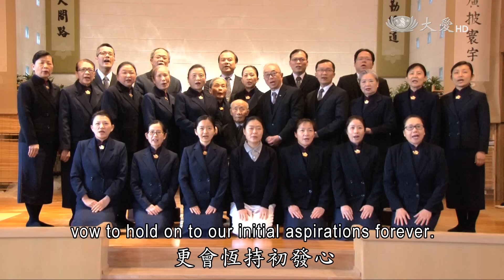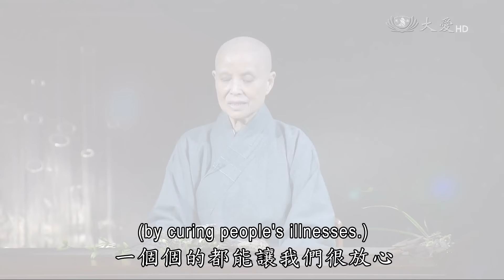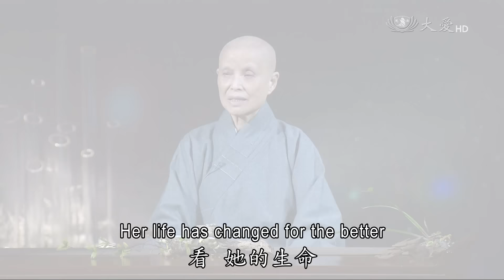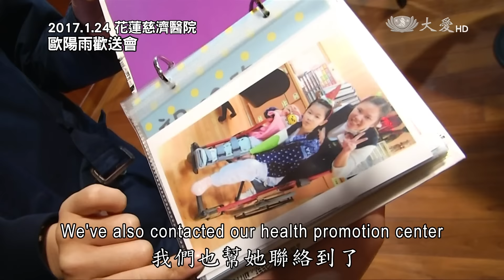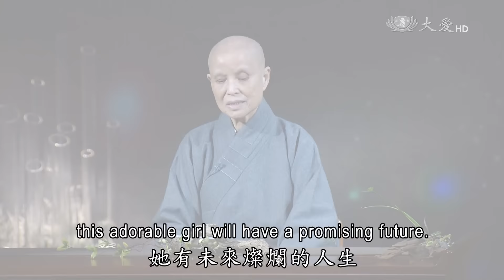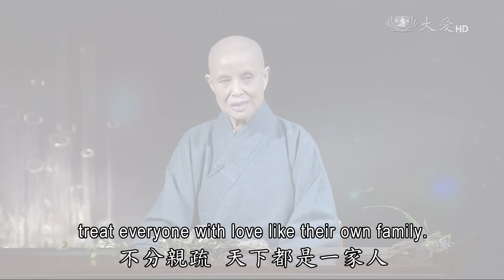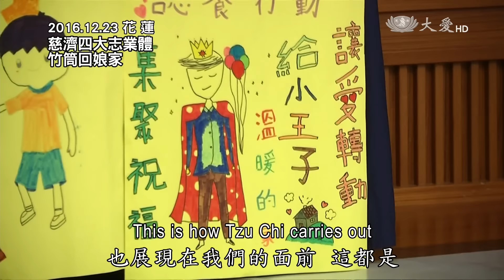【人間菩提】20170126 - 拔苦與樂濟蒼生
拔苦與樂濟蒼生
Giving with Love and Caring for All in the New Year

翻轉人生接力愛
拔苦與樂令完具
幸福共餐展歡顏
萬朵蓮花濟苦難

中國農曆新年將至，各地慈濟志工四海一家，紛紛向證嚴上人及全球慈濟人拜年，證嚴上人也向大家恭喜、感恩，而且最樂見受苦者「離苦得樂」。

來自大陸江西的歐陽雨，從慈濟蘇州健檢中心轉診至臺灣花蓮慈濟醫院，經過4個多月的治療與復健，終於可以返回家鄉。

歐陽雨罹患先天性查理氏畸形，引發腦部腫脹、脊髓膨出、雙腳變形，生活無法自理，12年來行動困難，無法上學；2016年9月，經由中國大陸及臺灣兩地慈濟人聯繫，住進花蓮慈院接受手術，如今可站可走，帶著醫護團隊滿滿的愛回家。

而在臺灣嘉義，一位94歲的林老先生，獨居且視力不佳，2個月前跌倒，無法參加慈濟的歲末圍爐，志工因此帶著豐盛的菜餚，到阿公家裡圍爐，一起陪阿公吃團圓飯。

花蓮靜思精舍如今也充滿濃濃的過年氣氛，各志業體都利用志工早會時間辭歲拜年，慈大附中的學生持續為敘利亞難民募愛。而在臺北的人文志業，則啟動2月12日即將舉辦的「萬朵蓮花」音樂會相關前置工作。

當人們歡慶農曆新年彼此祝賀的同時，也不忘送愛與溫暖給需要的人，無論他在臺灣、在約旦、在敘利亞。因為愛無國界。而願意無所求地送愛，才是最有福的人。